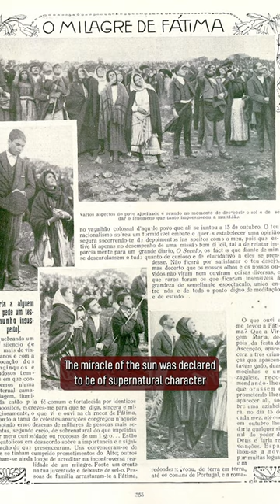Did The Virgin Mary Visit These Children in 1917?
In May of 1917 three Portuguese peasant children were tending to their families flock of sheep.

The Blessed Virgin Mary appeared to them three times. The apparition frequently returned to the children over the next few months.

On one of the appearances she told the children a secret in three parts and said that she will provide a miracle at noon on 13th October so that everyone will believe in her. Up to 100,000 people gathered in the Cova da Iria fields at Fatima in Portugal to witness the event.

According to observers after some rainfall the dark clouds parted, and the ground became immediately dry. The sun appeared to be “zig zagging” and dancing about in the sky. There were brilliant lights that cast multicoloured rays across the people and the landscape.

The Miracle of the Sun was declared to be of supernatural character “worthy of belief” by the church.